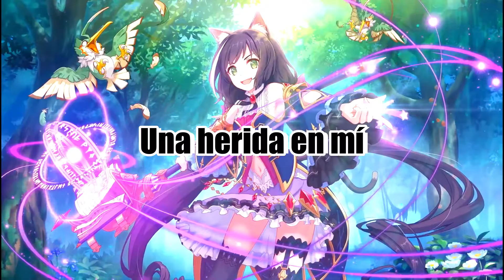TrineATX - Love Is War Sub Español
Lyrics - Letra:

Pain was here
Sending a message loud and clear
Scars we bear
Isolate infection and breed the fear

Hands toward the sky
Like you don’t want to die
Down she goes
Another round for freedom and the foes

Hope was scarce light into darkness
My dreams are nightmares
A wound in me is a wound in you
You’re just too blind to see

Ticking time bomb I see you counting down

Ticking time bomb you counting down
Counting day